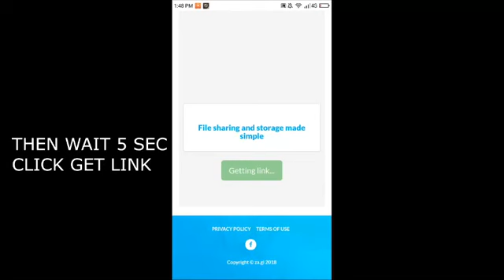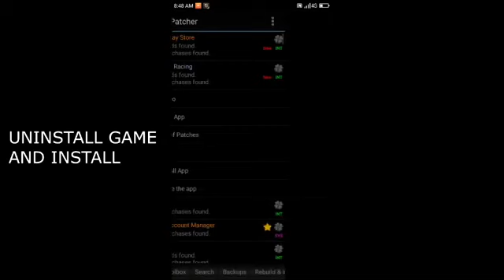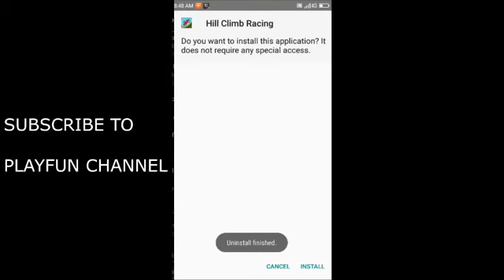50 Game Yang Bisa Di Retas Lucky Patcher